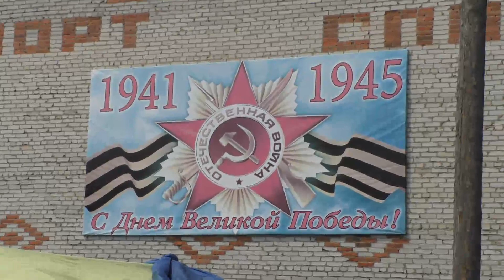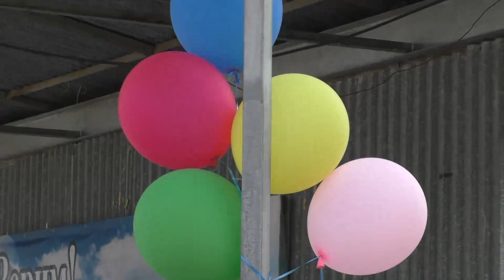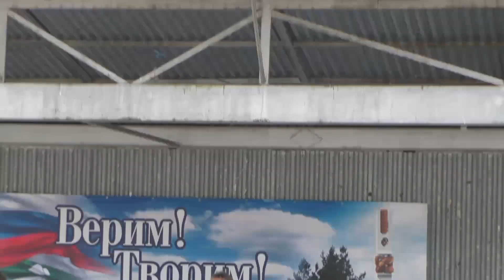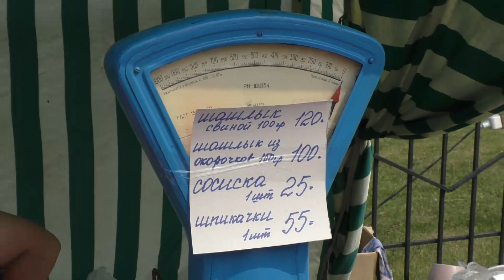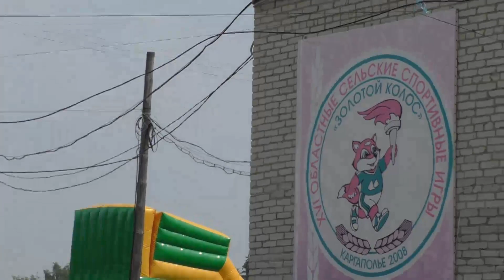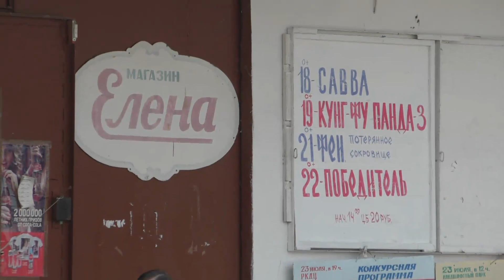2016 июль 22-23 Курган чуток + Каргаполье, праздник посёлка. не луафасра.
Едем по Кургану, привокзальная пл, далее, пригородный вокзал, ул Ленина на юг до Куйбышева, окрестности рынка, и по Пролетарской, мимо Курганмашзавода,
КМЗ, на север, на выезд в родное Каргаполье, 22 июля 2016г.
      Праздник в Каргаполье, День посёлка 23 июля 2016г.

Ещё небольшие прогулки по Каргаполью;

не луафАсра.